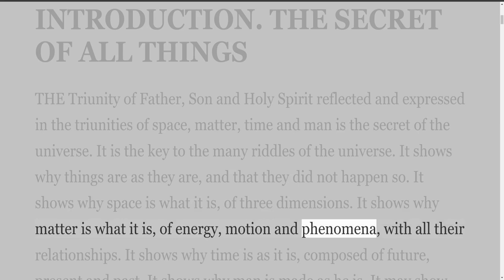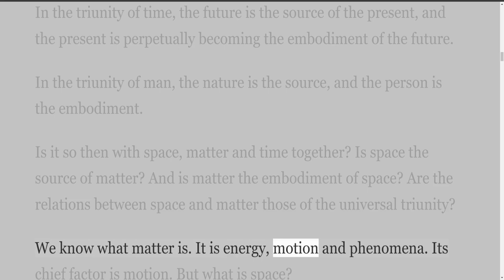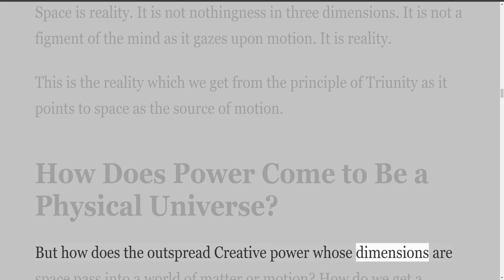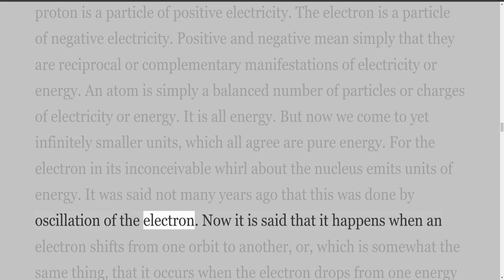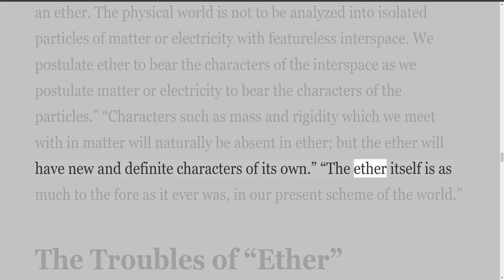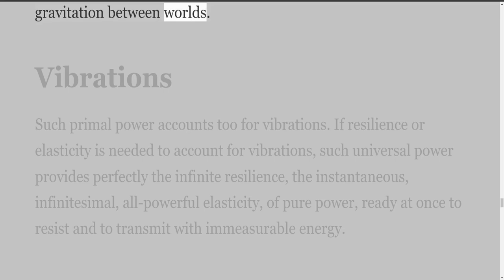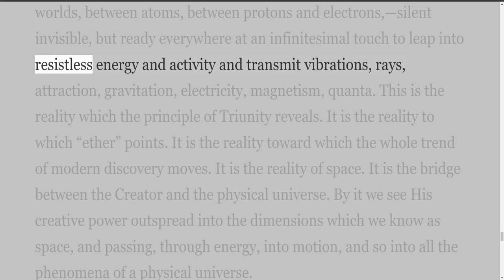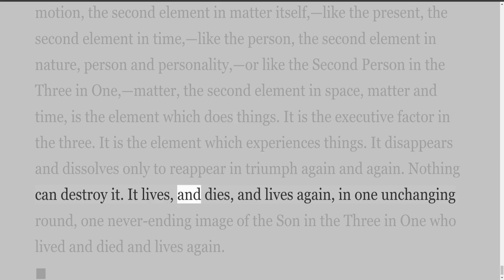The Secret of the Universe, by Nathan R Wood, The Problem, Introduction, Unity, Space and Motion